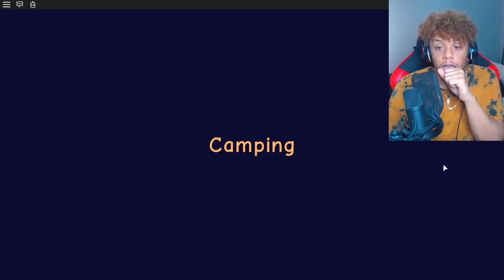CAMPING 2 - SCARIEST JUMP SCARE! | Roblox Roleplay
In this video I play the new game on Roblox Camping 2